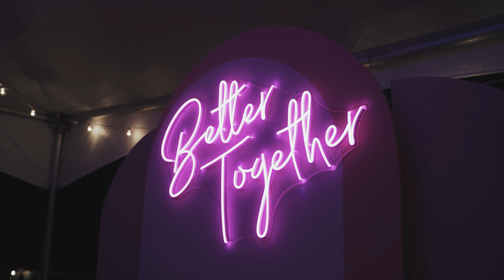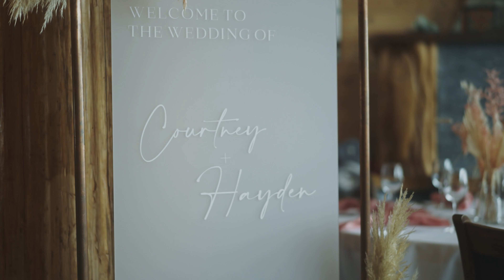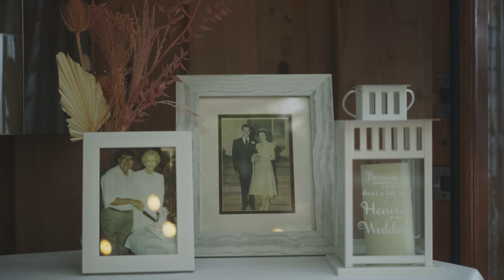Westcoast wedding | Courtney and Hayden | Wedding Film | West coast wilderness Lodge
Even though it's raining hard, Courtney and Hayden's wedding will go through. The backdrop of their wedding is just so beautiful, and their wedding details/colours are just so pleasing to the eye. So blessed to be able to film their wedding in such a wonderful place.